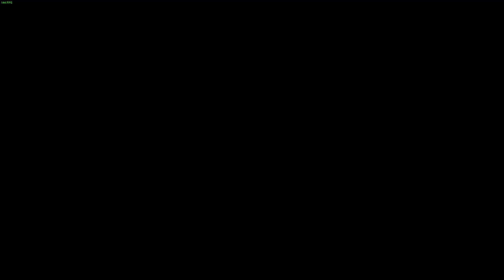Rainbow Six Siege | Cámaras bien puestas igual a partida ganada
Aquí os traigo una de mis sagas favoritas sin ninguna duda: Rainbow Six. Una saga que llevo siguiendo desde sus inicios. Una saga llena de intensidad y tensión en sus partidas.
Sin más que deciros os dejo con el gameplay. Espero que lo disfrutéis.
Hasta pronto!!.
MI PC:
Procesador - AMD Ryzen7 1800x 4.0 Ghz
Gráficas -  MSI 2060 RTX Super Ventus 8Gb GDDR6
                   MSI 980 GTX 4Gb GDDR5 edición Afterburner V1 OC (dedicada a Phyxs)

RAM - Crucial Ballistix Sport LT Single Rank DDR4 2666 MHz (2 x 8Gb Dual chanel)
SSD -  Kingston V-300 240Gb
           Kingston V-400 240Gb
HD - Samsung 700Gb
Fuente Alimentación LC prophecy modular 750 W
Perifericos  -Ratón: Pictek T16 Wired RGB
                     -Teclado: Gaming trust avonn RGB
                     -Monitor: AOC G2590PX - TN 1080 24,5" 144hz 1ms
                     -Cascos: Sound blaster tactics 3D RAGE